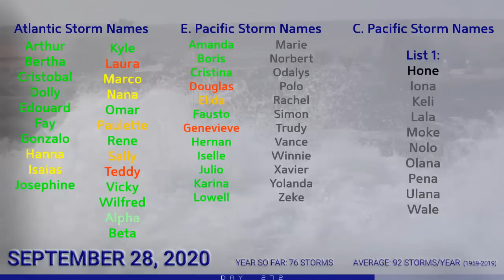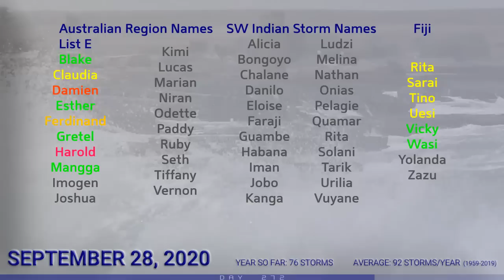Tropical Weather Bulletin - Tropical Storm Kujira Forms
Here is your Tropical Weather Bulletin for September 28, 2020

Tropical Storm Kujira formed today from what was Tropical Depression 15W. Kujira could become a brief typhoon safely away from Japan before weakening later this week as the storm gains latitude and recurves to the east.

Meanwhile, Invest 94E is likely to develop this week away from land in the Eastern Pacific, and an area of interest that is expected to form later this week in the Caribbean Sea bears watching as the Atlantic basin looks to continue its historic hurricane season after entering a lull.

Use our outlets below to support us!